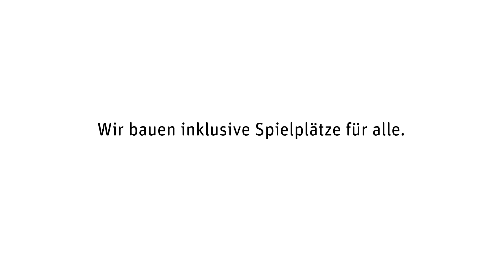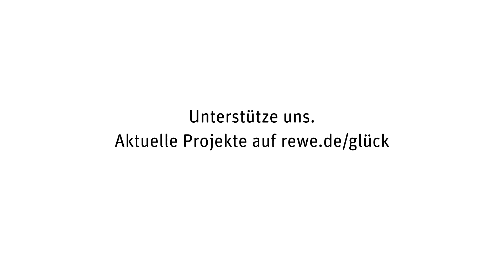Ziemlich unzertrennlich (Audiodeskription)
Eure Fantasie: Unendlich. Eure Freundschaft: Grenzenlos. Euer Spielplatz: Unsere Aufgabe. Weil Freundschaft keine Grenzen kennt!

Zusammen mit Rewe und Procter & Gamble bauen wir inklusive Spielplätze, auf denen Kinder mit und ohne Behinderung zusammen spielen können.
Wie du die Aktion "Stück zum Glück" unterstützten kannst, erfährst du